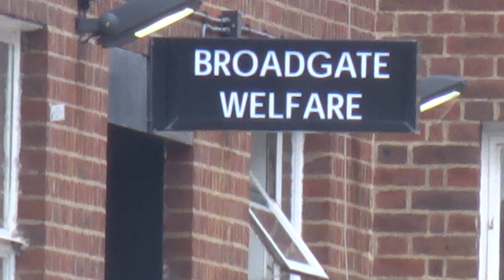1 Broadgate Liverpool Street Station London July 29 2023